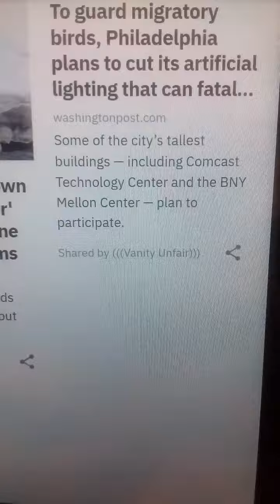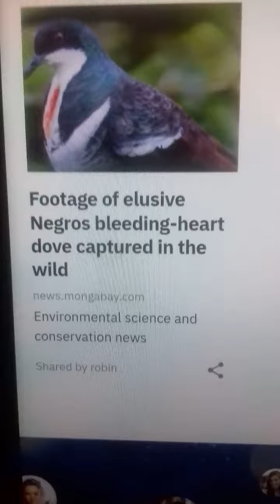WISE OWL EPISODE 3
WISE OWL
NEW ZEALAND GHOST BIRD
AMERICAN DIPPERS
CUT ARTIFICIAL LIGHTS
NERGOS BLEEDING _HEART DOVE
WISE OWL
THIS IS A LOW BUDGET PRODUCTION MADE IN A BUNGALOW IN HOLSWORTHY